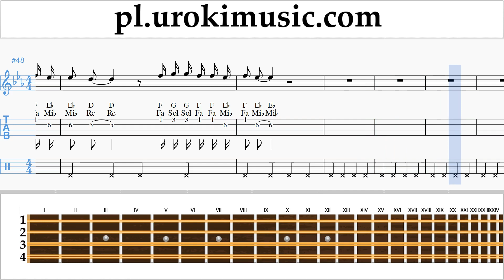Nauka Gry Na Mandolinie Camila Cabello - Real Friends Nuty Poradnik um-i463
Nauka Gry Na Mandolinie Camila Cabello - Real Friends Nuty Poradnik um-i463 Proszę pisać w komentarzach, jak uczynić lekcje bardziej przydatne dla Ciebie?